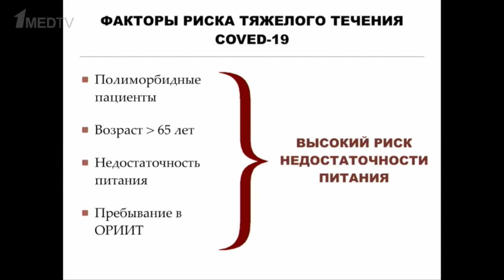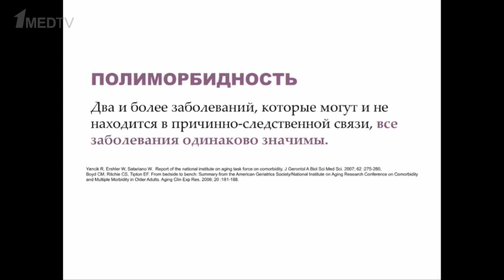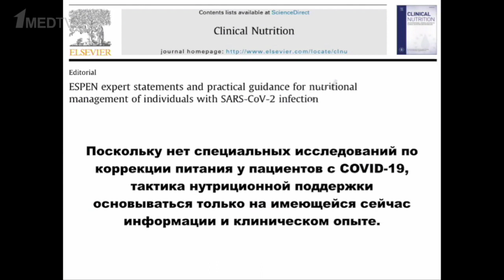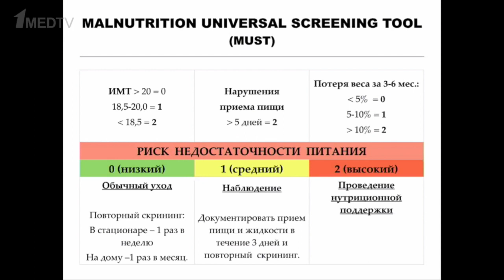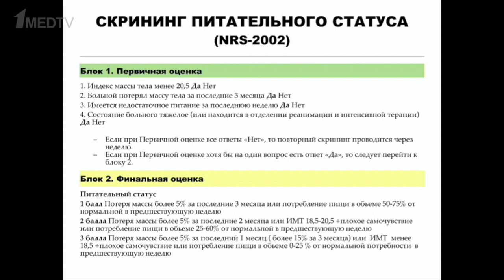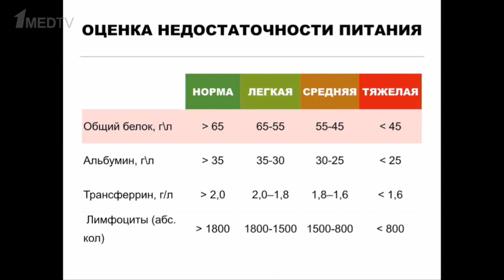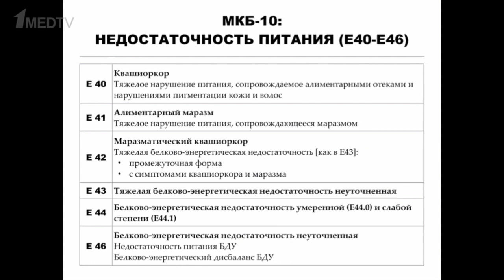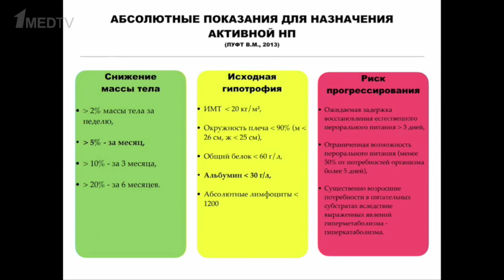COVID-19 и нарушения питания: диагностика. Марина Когай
Диетолог Марина Когай в кратких лекциях рассказывает о ведении пациентов с нарушением питания в условиях пандемии новой коронавирусной инфекции. Из этой лекции вы узнаете о диагностике недостаточности питания COVID+ пациентов.

Подробнее о проекте «Коронавирус: информация для специалистов» и ссылки на размещенные видео